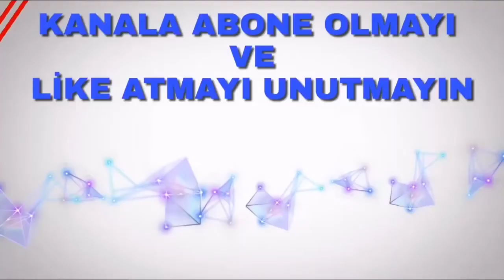EN KOMİK TİKTOK VİDEOLARI 2